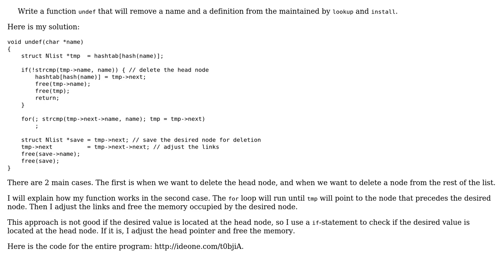Implementation of the undef function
With thanks & praise to God, and with thanks to the many people who have made this project possible! | Content (except music & images) licensed under CC BY-SA | Music | Images & others | With thanks to user Reggie user Edward user cristid9 and the Stack Exchange Network Trademarks are property of their respective owners. You are responsible for your own actions.